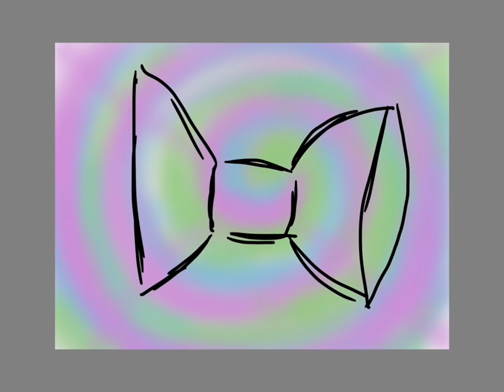Digital Art : Swirl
The adopt me pet giveaway winner will be announced when we hit 20 subscribers! Thank you for supporting us!